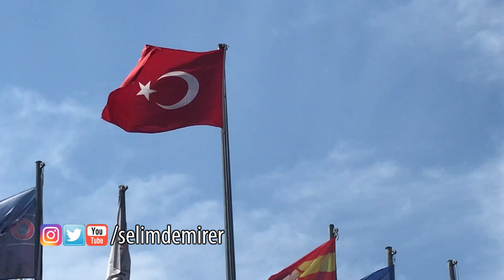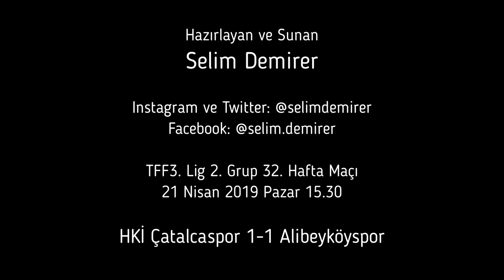HKİ Çatalcaspor 1-1 Alibeyköyspor (Alibeyköyspor 3. Ligden düştü)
Alibeyköyspor 3. Ligen düştü

Alibeyköyspor 3. Lig 2. Grup 32. hafta maçında deplasmanda Hüseyin Koçer İnşaat Çatalcaspor’la karşılaştı.

Çatalca Ziya Altınoğlu Stadı’nda oynanan maçı Serdar Akkoçoğlu, yönetirken yardımcılıklarını Emrah Akkaya, Berkay Salman, Batuhan Bayar yaptı.

Turuncu mavililer ilk yarısını 1-0 önde tamamladığı maçtan 1-1 berabere ayrıldı. Alibeyköyspor'un golünü 44. dakikada Hasan Üstübücü atarken HKİ Çatalcaspor’un golü 61. dakikada Ömer Faruk Sezgin’den geldi.

3. Ligde 1 sezon kalabildi
Bu sonuçla Alibeyköyspor puanını 33’ye yükseltip on yedinci sırada yer almasına rağmen ligin bitimine iki hafta kala Bölgesel Amatör Lige düştü. Çatalcaspor ise puanını 45’e yükseltti ve yedinci sırada yer aldı.

Önümüzdeki hafta Alibeyköyspor sahasında Yeni Orduspor’la karşılaşırken Hüseyin Koçer İnşaat Çatalcaspor deplasmanda Esenler Erokspor’la karşılaşacak.

Stat: Ziya Altınoğlu
Hakemler: Serdar Akkoçoğlu, Emrah Akkaya, Berkay Salman, Batuhan Bayar
Hüseyin Koçer İnşaat Çatalcaspor: Alper Kağan Çakır, Deniz Bağlan, Anıl Kılıç, Emre Akdağ(87′ Abdurrahman İlkyaz), Ömer Faruk Sezgin(82′ Ali Ayhan Cebeci), Recep Uğur Öztürk, Oğuz Yavuz, Barış Dillioğlu, Veli Uğur Kara, Gökhan Göksu(90′ Eyüphan Aybaş), Ömer Faruk Acı
Yedekler: Anıl Erda, Yusuf Bilge, Ali Ayhan Cebeci, Kerem Bektaş, Eyüphan Aybaş, Emirhan Hıdır, Abdurrahman İlkyaz
Teknik Direktör: Sertan Güriz
Alibeyköyspor: Gökhan Yenigün, Ufuk Arslan(46′ Mehmet Mustafa Yıldızaç), Mahmuthan Samet Acar, Muammer Erdoğdu, Suat Mede, Safa Çağlar, Hasan Üstübücü(80′ Burak Baba), Kerim Deler, Fatih Şerifoğlu, Şahinali Terzi(71′ Bünyamin Balat), Metehan Mimaroğlu
Yedekler: Mert Can Tunca, Bünyamin Balat, Emre Pehlivan, Salih Tunar, Feyyaz Alış, Mehmet Mustafa Yıldızaç, Burak Baba
Teknik Direktör: Yüksel Ersan
Sarı Kartlar: 84′ Anıl Kılıç, 90′ Barış Dillioğlu / 28′ Suat Mede
Goller: 61′ Ömer Sezgin / 44′ Hasan Üstübücü

Selim Demirer